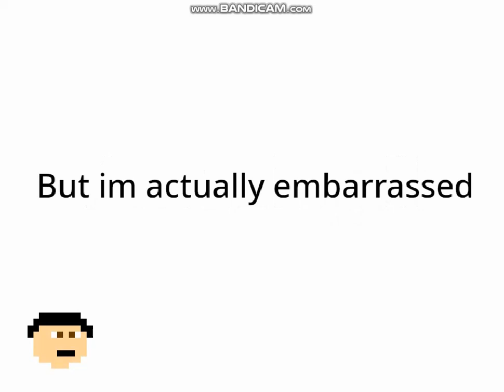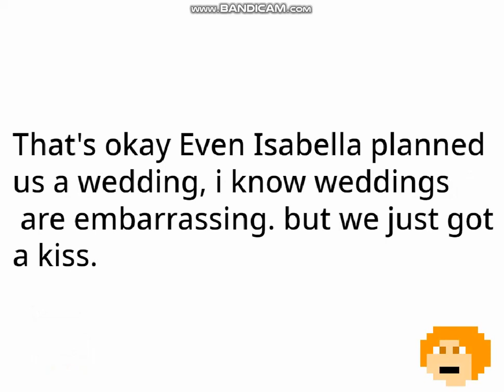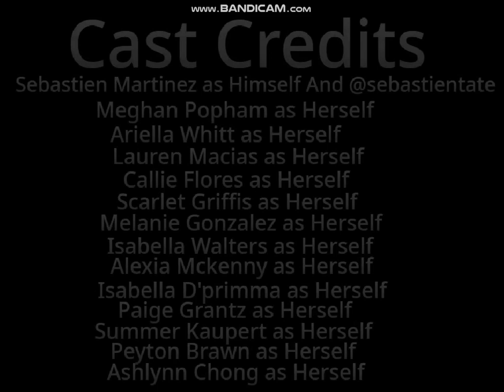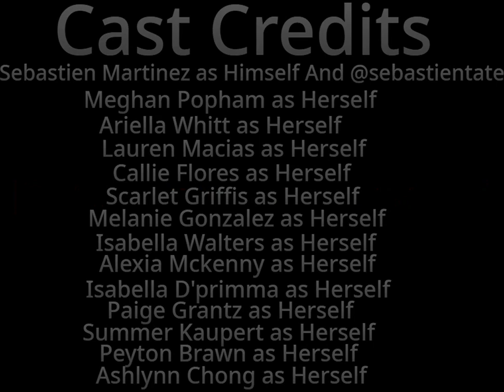Movie Exploring Ep4 - Teenz Bop Visits Kidz Bop + Wedding Special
i'm still embarrassed for the wedding special but this is good for the rest

Mistakes:
Samantha Popham's eyes are hazel instead of brown
Christian called him a God Instead of @sebastientate
Meghan Popham Didn't turn around when she walked with Sebastien at the end

For Meghan Popham:
if you reach to the apology you might be Okay